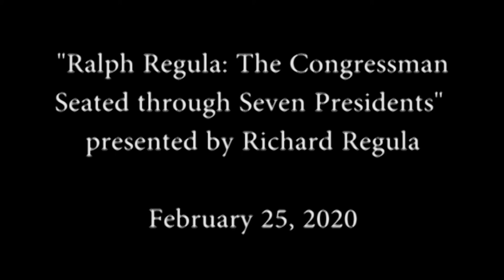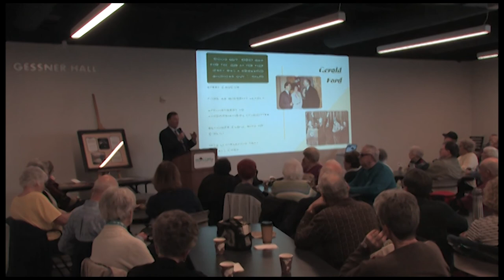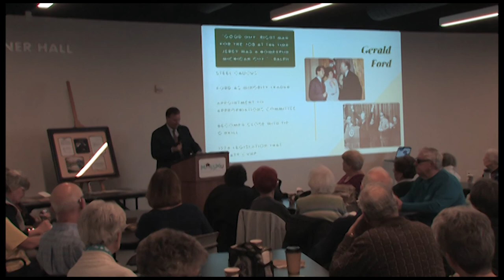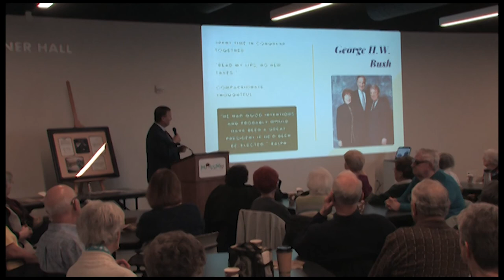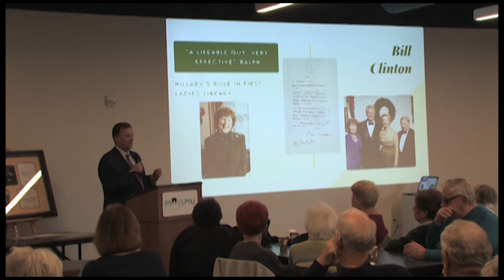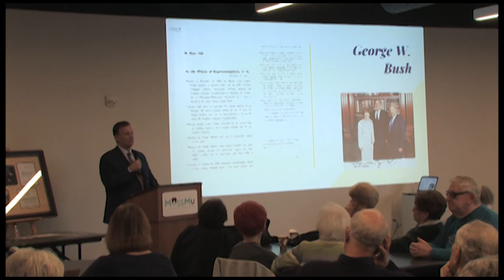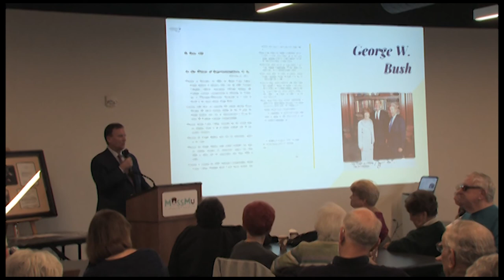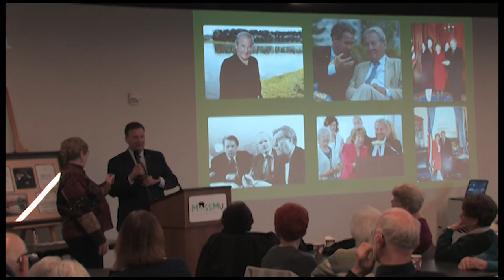Ralph Regula: The Congressman Seated through Seven Presidents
Presentation by Richard Regula, son of Ralph and Mary Regula.
Part of the Massillon Museum's free Brown Bag Lunch Lecture Series